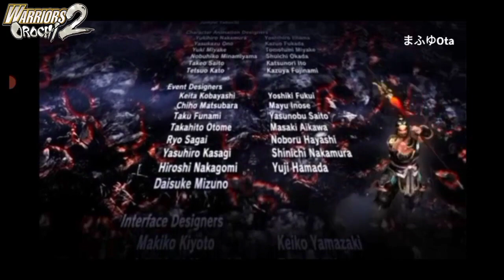All Cinematic Movie Warriors Orochi 2 - Subtittle Indonesia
Terimak Kasih Sudah Berkunjung dan Selamat Menonton.
Movie all Warriors Orochi 2

Video game

Warriors Orochi 2, known in Japan as Musō Orochi: Rebirth of the Demon Lord, is a 2008 video game developed by Koei and Omega Force for the PlayStation 2. It is the sequel to Warriors Orochi, a crossover video game of the Dynasty Warriors and... Wikipedia
Publisher: Koei
Genre: Hack and slash
Mode: Multiplayer video game
Designer: Atsushi Ichiyanagi
Developers: Omega Force, Koei, and Koei Tecmo
Platforms: Xbox 360, PlayStation Portable, and PlayStation 2
Initial release date: April 3, 2008